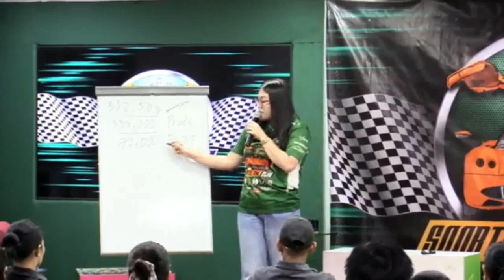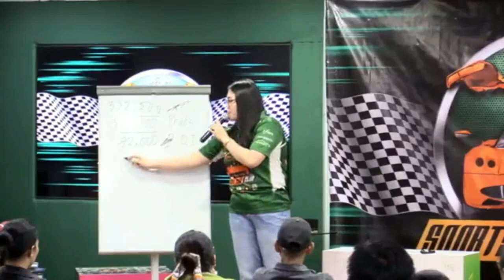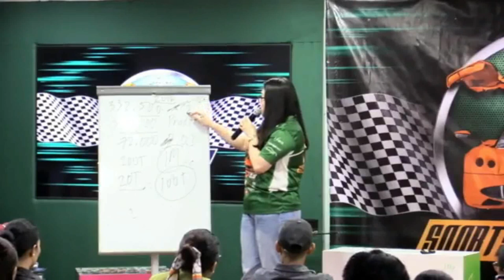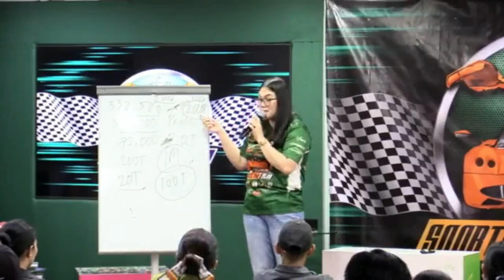GUSTO MO NG SPORTS CAR? /SPORTS CAR CLUB SUNDAY/ REYMA DIA JACINTO -IFERN PHILIPPINES- 5/5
“Life is too short to drive a Boring Auto – Have your own Sports Car today - Be one of Us! “
We will teach you how to have your very own Sports Car 🚗 Join us this coming June 18,2023 at FERN Corporate Center- Mezzanine, BL. Escriva Drive Corner. Shaw Blvd., Ortigas, Pasig.
Speakers:
Gelai Mateo
Shirley Sasad Balan
Ruthie Sanico
Lourdes Arboleda
Reyma Dia
With I-Fern President and CEO, Tommanny Tan
Watch it LIVE on Facebook! 😎
See you there I-Fernation ❤
SA 2023, PAGYAMAN AY SIGURADO!